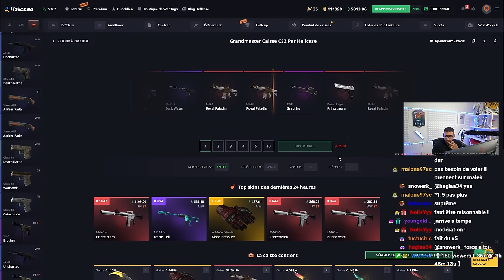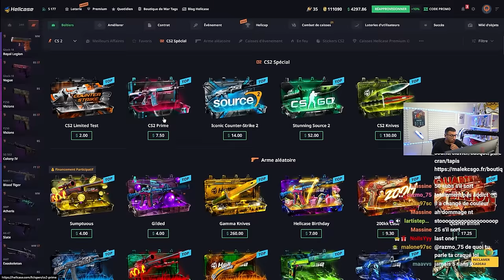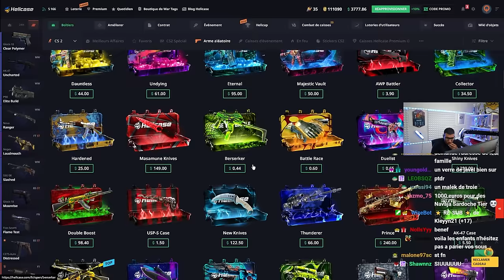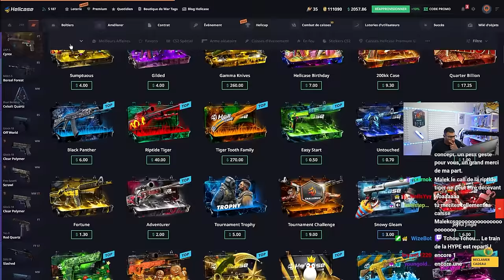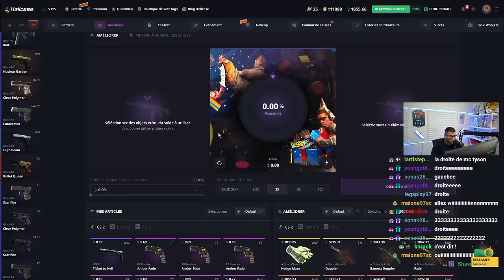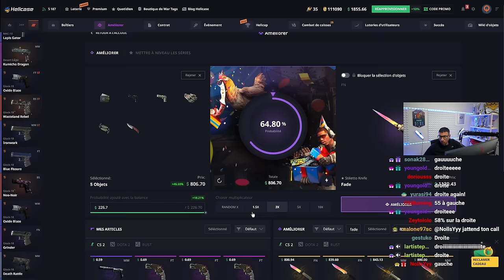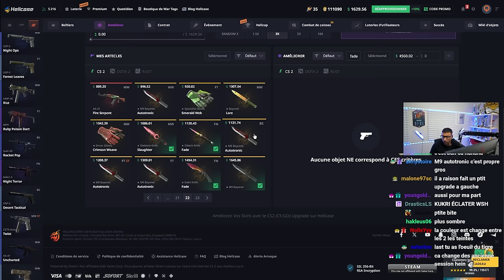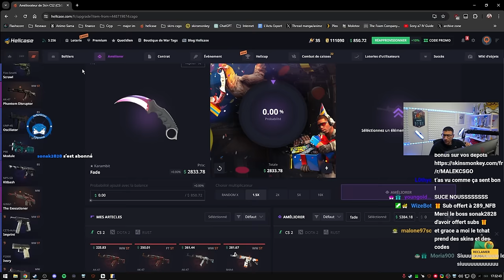LE JACKPOT DE ZINZIN 3 COUTEAUX